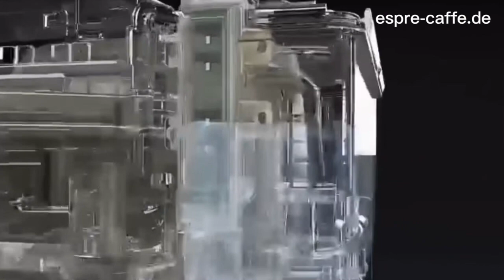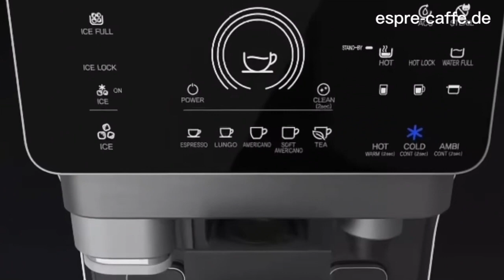WMG Smart Cafe - professionelle Osmoseanlage mit Eiswürfel, Cafe und 3 Temperaturstufen